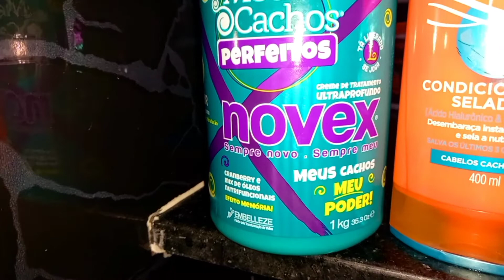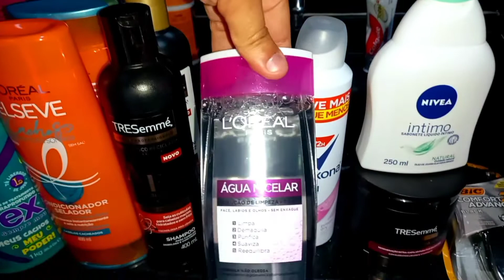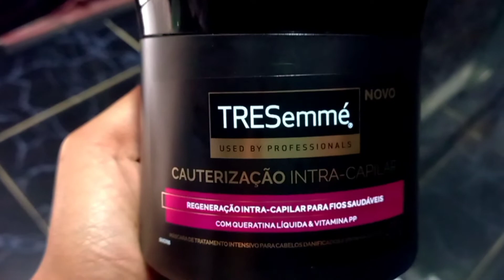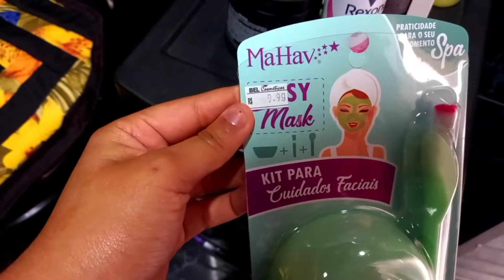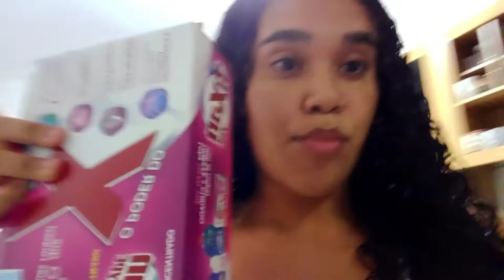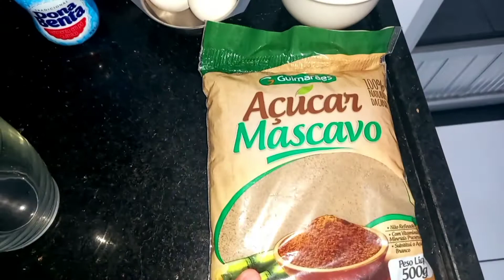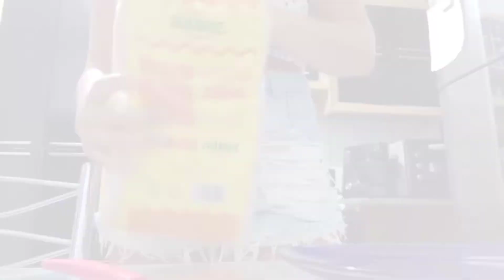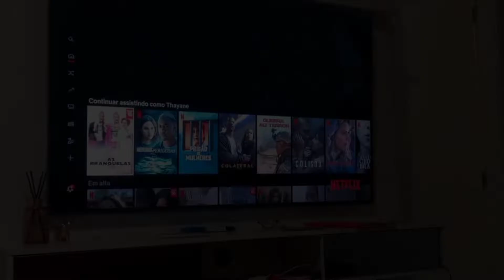VLOGÃO| UM DIA INTEIRO COMIGO - COMPRINHAS PARA O CABELO + RECEITA + NOITE DO HAMBÚRGUER